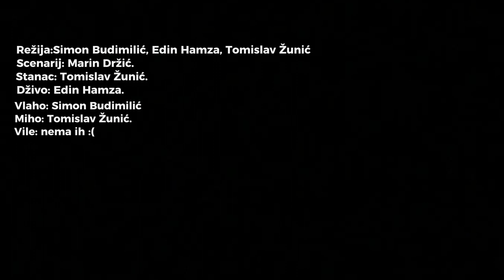Novela od Stanca (Marin Držić)-Film directed by Baška Production